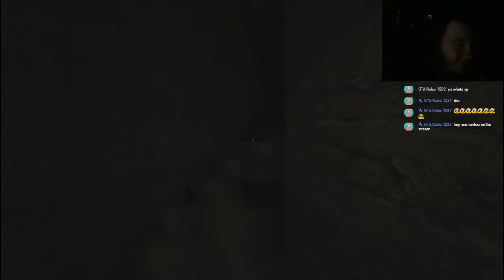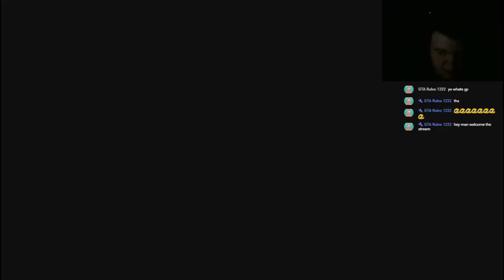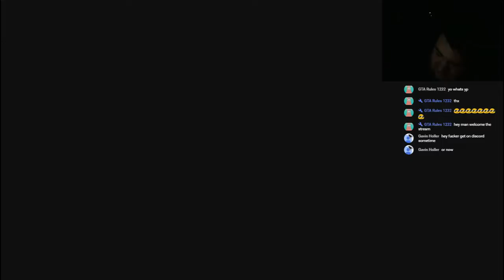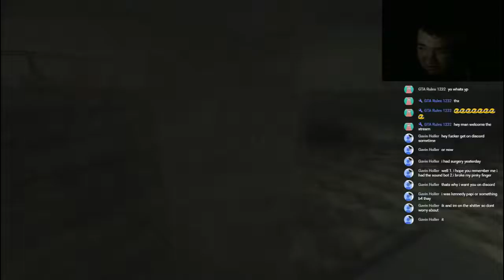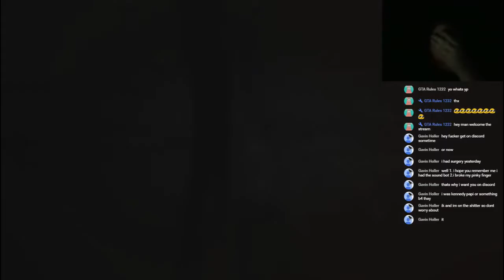Outlast Livestream Funny Moments/Highlights #3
▼Friends Channels▼

(Achievement Unlocked 15G)
 you reached the bottom of the description